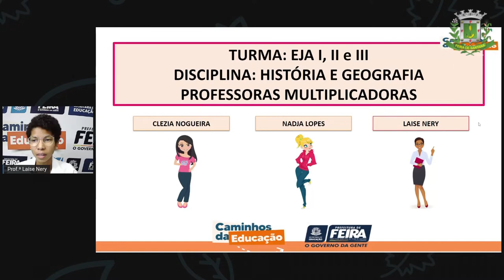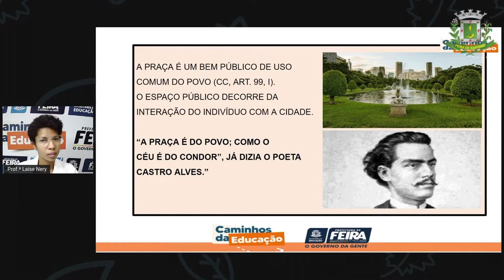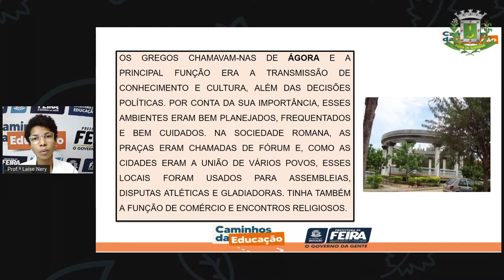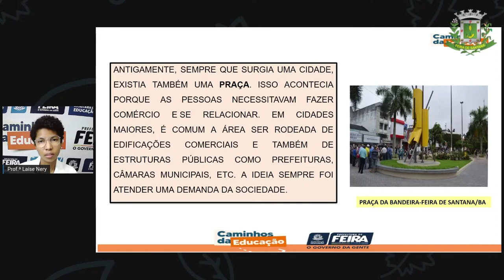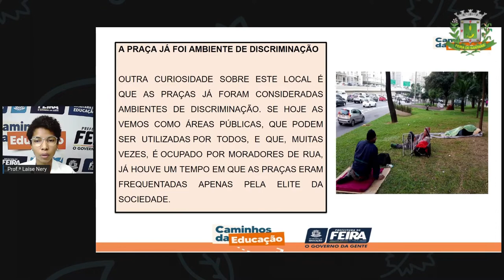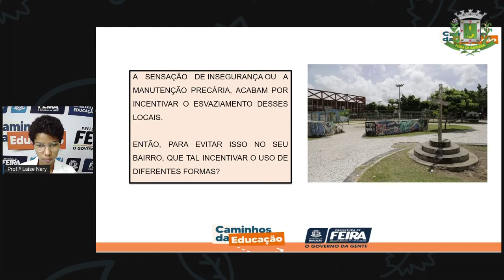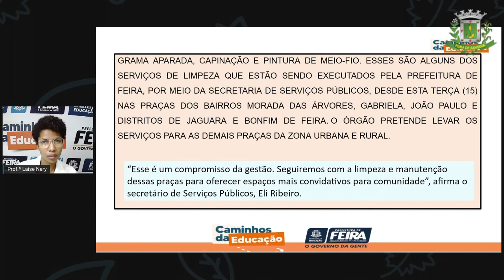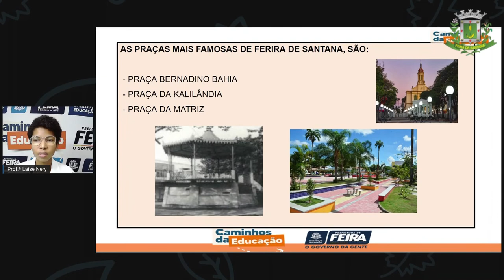1º SEG AULA 34 HIST GEOG A Praça É Nossa! LAÍSE